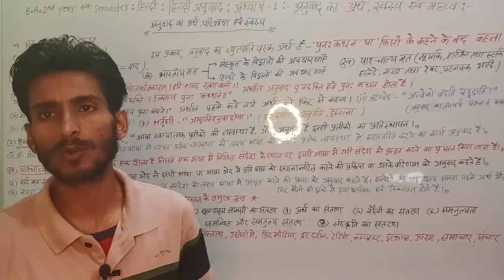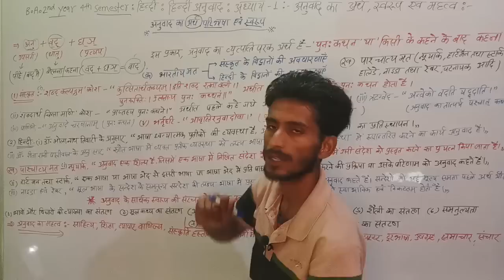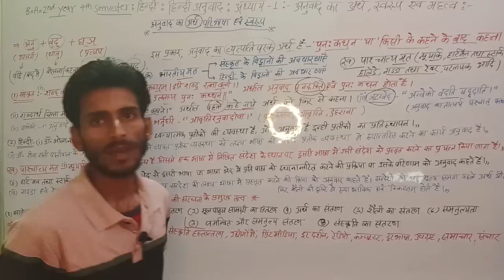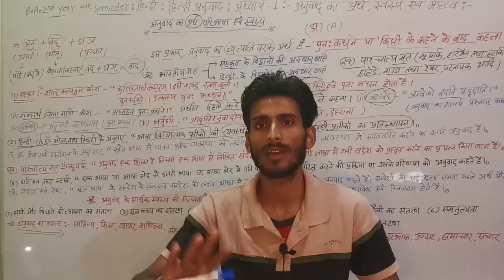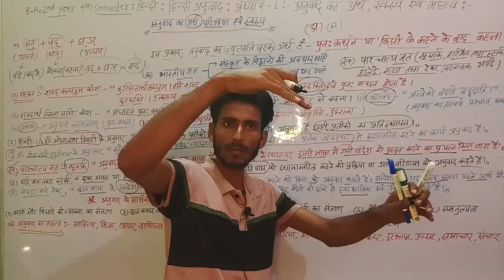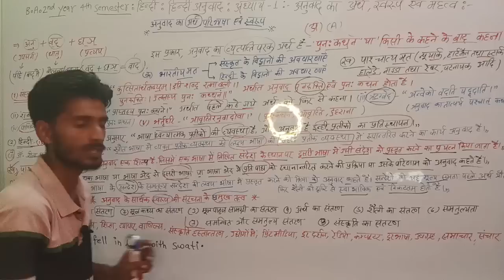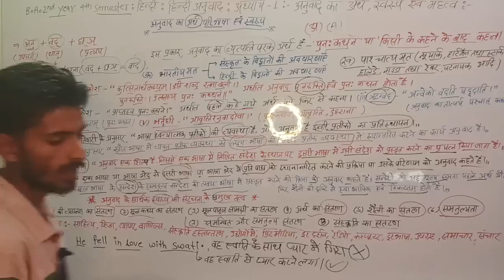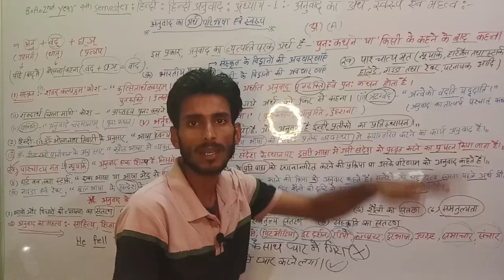🔴Live आज रात 8 बजे | Hindi chapter-1 for ba 4th semester | हिन्दी अनुवाद:अर्थ, परिभाषा, स्वरूप,महत्व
hindi sahitya ka mcqs type model Paper for ba 4th year 4th semester 2023,